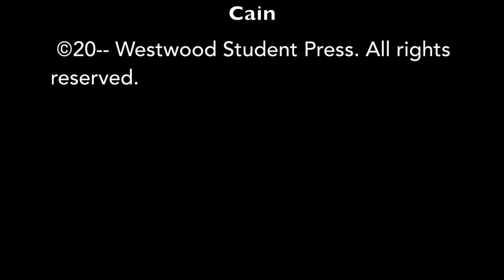Westwood Warrior Highlight Reel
This week's best clips from warrior sports.